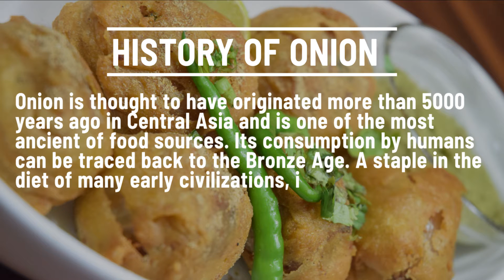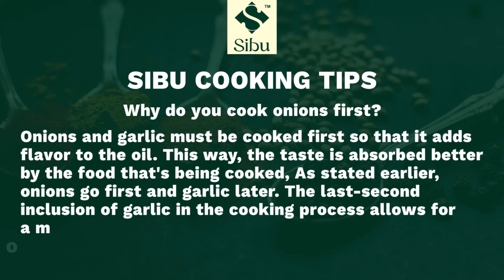Onion Aloo Bonda Recipe at Home | Easy Snack Recipe | Onion Aloo Bonda Kese Banaye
Onion Aloo Bonda Recipe at Home

Our Social Platforms:

Related Recipes:-